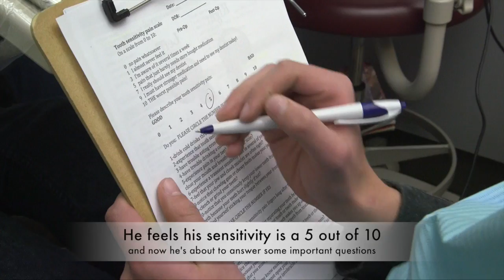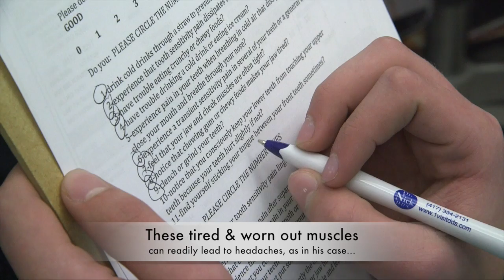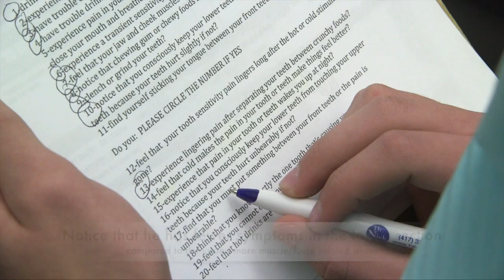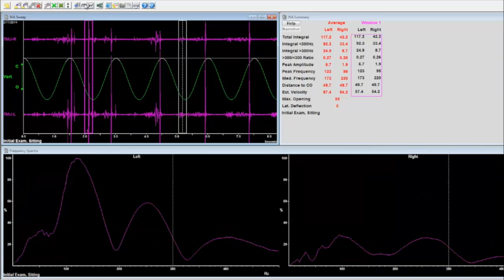Fix TMJ / TMD with DTR!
A 17 year-old dental patient who has been dealing with popping & clicking joints has recently experienced that his problem has morphed into blatant, life-interfering headaches.  Watch as Dr. Nick Yiannios of Rogers, Arkansas treats him with Disclusion Time Reduction therapy (DTR), utilizing the precise and predictable information gleaned from the digital Tscan/EMG link to calm his hyperactive muscles of mastication (the reason for his pain) in one dental visit.  His initial presenting complaint, the treatment, and a 3 day follow-up appointment are recorded to introduce the viewer to the power afforded dental medicine with the data gleaned via the usage of several digital occlusal analysis technologies to accomplish Disclusion Reduction therapy (DTR).

CNOtmj.com